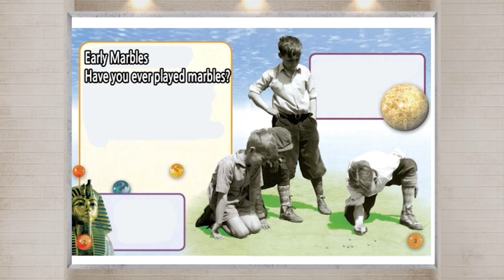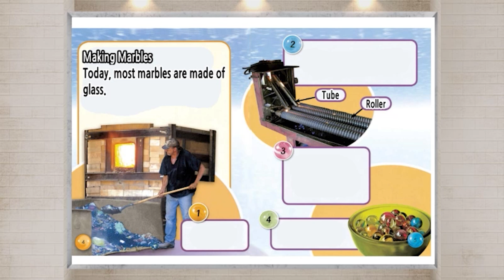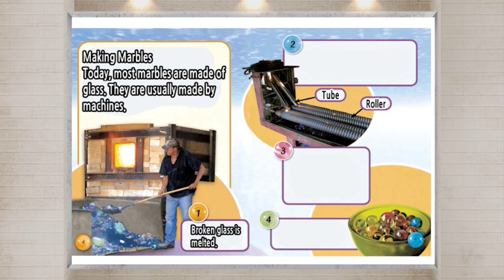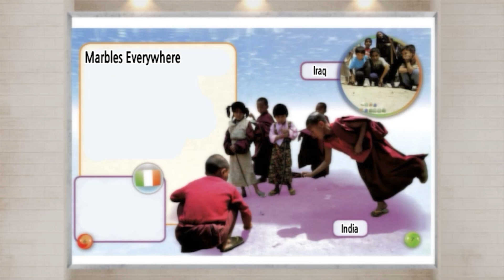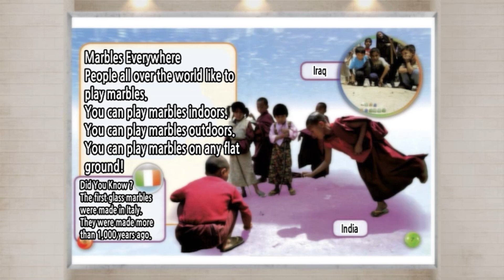브레인뱅크 G1 Social studies I 08. Marbles I Read Aloud